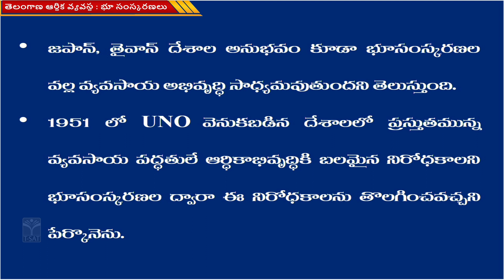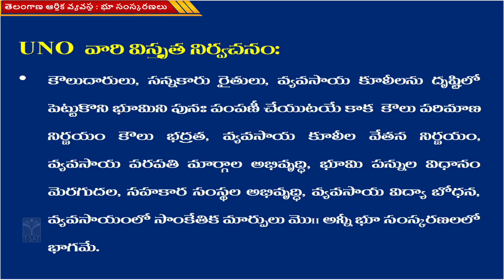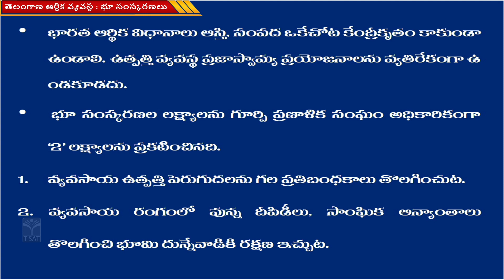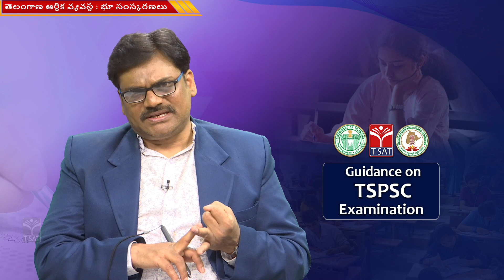TELANGANA ECONOMY - BHU SAMSKARANALU (PART-2) || GROUP-1 || 25.01.2023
constable mains exam syllabus
telangana history syllabus for si , constable exams
Group 1 preparation strategy
reparation tips for governmet jobs
tspsc exam pattern and syllabus and coaching
prepare for exams
telangana state government free coaching
Jobs
India Jobs
Telangana Jobs
Telangana State Jobs
School Education
Digital Education
Online Classes
Digital India
Educate India
Educated India
Online Education
Exams
Prepare for Exams
Classes on telangana economy
bhu samskaranalu
Part-1

T-SAT Network Digital Classes are Now Available on Following Platforms:

👉Install T-SAT App:
1. For Android Users: Play Store
2. For Apple Users: AppStore